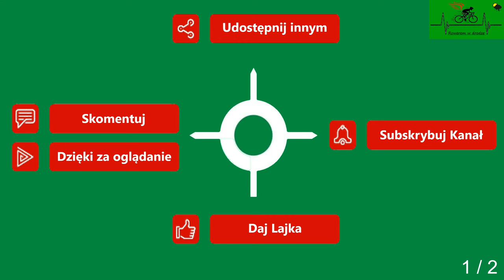Karnice Dreżewo cz. 1 Droga Powiatowa wiosna